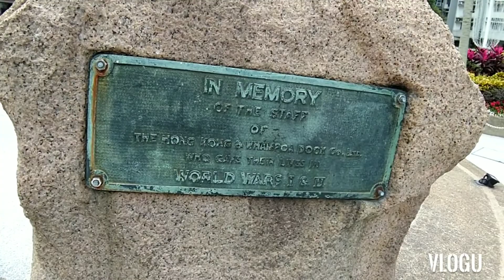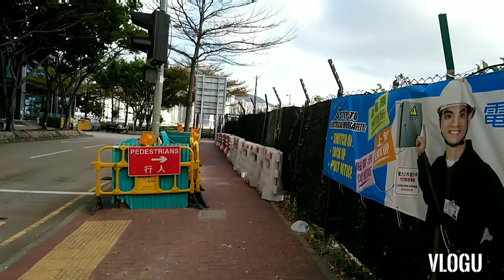Nagkaligaw-ligaw DANICADELACRUZ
Kelangan mag relax/mag unwind para di tayo ma-stress ng subra,life is short let us enjoy it while we still kicking💞